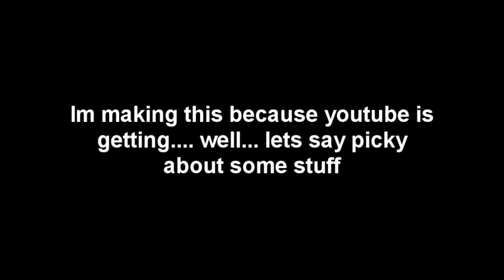PLEASE WATCH BACKUP ACCOUNT INFO!!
The video tells it all , here is the link to my backup account: